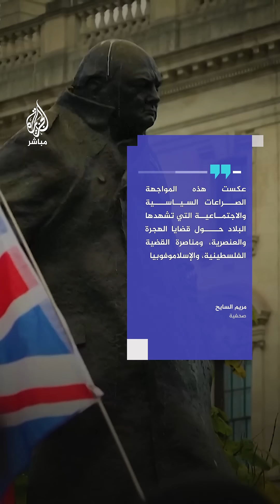مظاهرة حاشدة لليمين المتطرف في بريطانيا تواجه ردا من مؤيدي فلسطين.. ماذا حدث؟